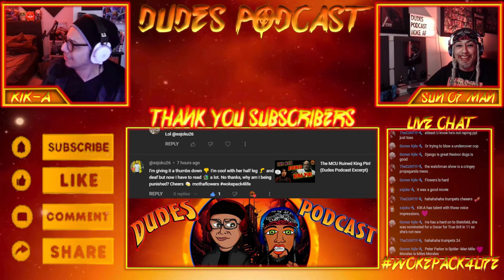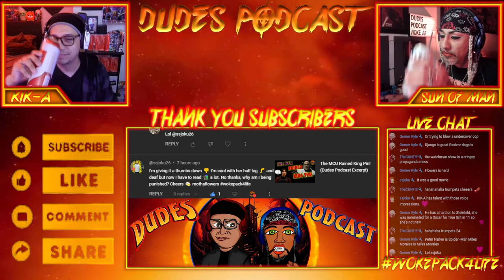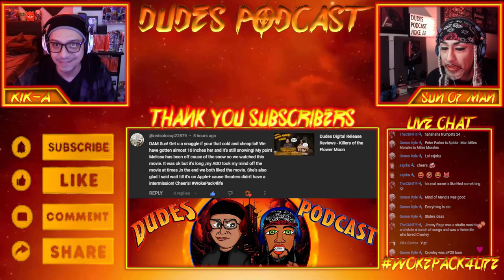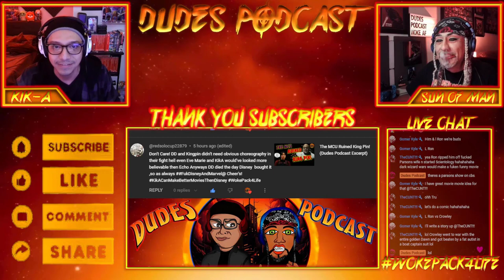Dudes Podcast - Reading YouTube Comments 01/19/24